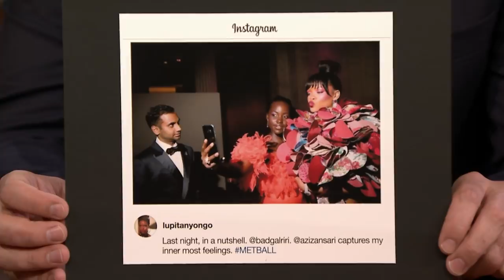Aziz Ansari Took His Worst Photo at Met Gala with Rihanna and Lupita Nyong'o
Aziz Ansari breaks down how he ended up in a photo with Rihanna and Lupita Nyong'o at the Met Gala and how the event has changed for him over the years.